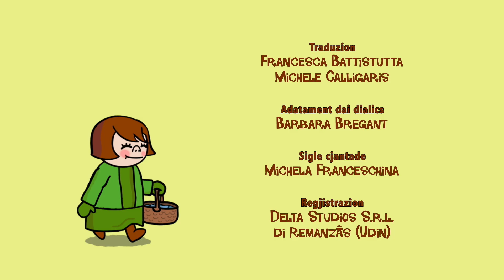3. Horaci © Un pinsirut frescut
Horaci al è il gnûf carton animât de ARLeF, pensât pai fruts dai 3 ai 6 agns. Al conte lis aventuris di Horaci e Sedna, doi piçui eschimês che a cirin di difindi il lôr ecosisteme unic, plen di ors polârs, igloos, kayaks e siamans.
In chest episodi: Intes Tieris dal Nord a son ducj preocupâts e plens di pôre: i eschimês a àn cjatade une creature teribile mai viodude prime! Horaci e Sedna a capissin subit che chê bestie no je ce che ducj a crodin…

Horaci è il nuovo cartone animato dell’ARLeF, pensato per i bambini dai 3 ai 6 anni. Racconta le avventure di Horaci e Sedna, due piccoli eschimesi che cercano di difendere il loro ecosistema unico, pieno di orsi polari, igloo, kayak e sciamani.
In questo episodio: Nelle Terre del Nord sono tutti preoccupati e spaventati: gli eschimesi hanno scoperto un’orribile creatura ma vista prima! Horaci e Sedna comprendono subito che quell’animale non è ciò che tutti credono essere…

La version in lenghe furlane e je promovude e finanziade de ARLeF.
La versione in lingua friulana è promossa e finanziata da ARLeF.

Titul origjinâl/Titolo originale: Horaci l'Inuit
Coproduzion di/Coproduzione di: Imagic Telecom i Televisiò De Catalunya
Ideazion e regjie di/Ideazione e regia di: Òscar Sarramia
Scrit di/Scritto da: Anna Espinach
Produced by Lluìs Oliva e Jordi B. Oliva, Xavi Romero e Oriol Sala-Patau
Licensed by Videoplugger Ltd – Londre

Pe version par furlan/Per la versione in friulano

Edizion in lenghe furlane/Edizione in lingua friulana: Delta Studios e CSS Teatro stabile di innovazione del FVG
Coordenament gjenerâl/ Coordinamento generale: William Cisilino
Direzion de dopleadure/Direttore doppiaggio: Rita Maffei
Vôs/Voci: Manuel Buttus, Roberta Colacino, Ada Delogu, Serena Di Blasio, Fabiano Fantini, Daniele Fior, Rita Maffei, Giorgio Monte, Claudio Moretti, Nicoletta Oscuro, Elvio Scruzzi, Aida Talliente
Traduzion/Traduzione: Francesca Battistutta e Michele Calligaris
Adatament dialics/Adattamento: dialoghi Barbara Bregant
Sigle cjantade/Sigla cantata: Michela Franceschina
Regjistrazion/Registrazioni: Delta Studios S.r.l. di Remanzâs (Udin)
Tecnic dal sun/Tecnico del suono: Vittorio Vella
Adatament titui e grafichis in lenghe furlane/Adattamento titoli e grafiche in lingua friulana: Quasar Corporate
Graciis a/Si ringraziano: Lorenzo Bertarelli, Alberto Bevilacqua, Emanuele Galloni, Giorgio Milocco, Sabina Pituello, Marina Valentinis

Durade/Durata: 6 min